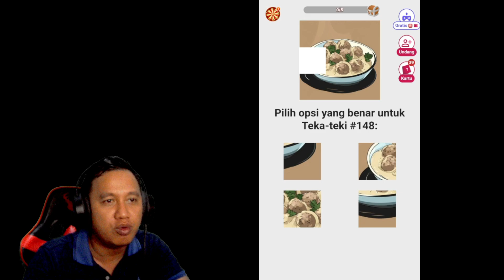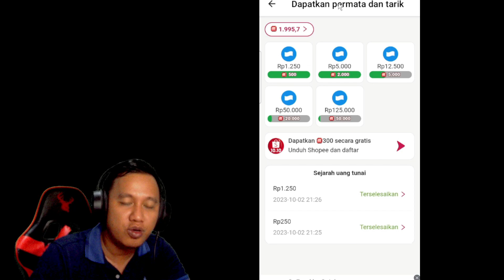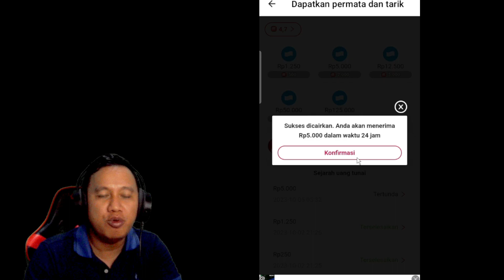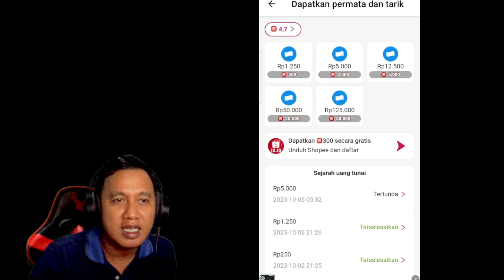LEVEL 147 BISA CUAN RP. 5000 ! - COLLECT EM ALL (EPISODE 3)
Buat kalian yang ingin coba COLLECT EM ALL  ini  langsung aja download melalui playstore atau kalian bisa download melalui link berikut :

Dengan download melalui Link diatas, kalian ikut membantu saya untuk membuktikan apakah undang teman worthit apa nggak, nanti di Part 2 akan saya buka semua hasilnya (Buat kamu yang mau aja)